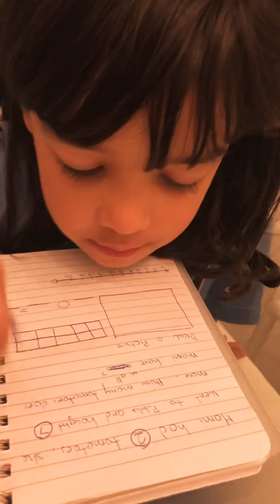Unicorn Jojo solves a math problem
Unicorn Jojo Fans shows us how to solve a math equation using addition. Let’s learn together!